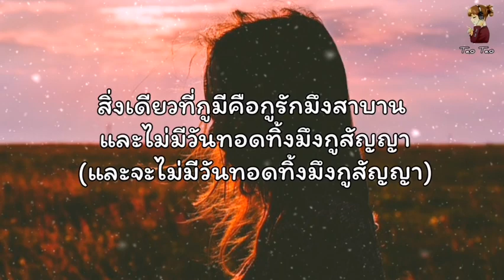อย่าเอากูไปเทียบกับใคร - มะเดี่ยวศรี นักเลงไมค์ 🎶🍃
เพลง    :   อย่าเอากูไปเทียบกับใคร
ศิลปิน  :   มะเดี่ยวศรี นักเลงไมค์

😇ขออนุญาตเจ้าของเพลงด้วยนะคะ😇